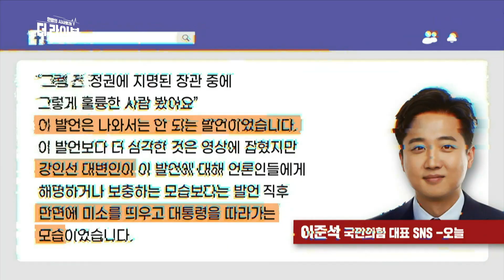💥전면전💥 '사실상 이준석(?) 천하람도 제거 대상? 김성회 "뭐 본인 처신에 달려있죠" [KBS 220804방송]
천하람 / 국민의힘 혁신위원
김성회 / 정치연구소 씽크와이 소장
22. 8. 4. KBS1 '더 라이브' 방송 中